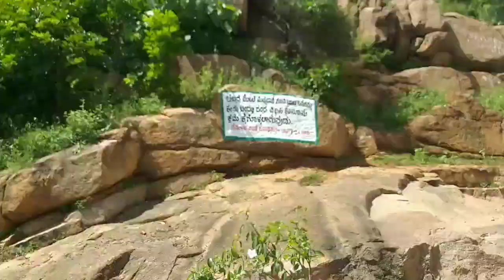Tavare kere - Shahapur Hills part 1 | ತಾವರೆಕೆರೆ ಶಹಪುರ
Shahapur hills part 2

Hello Everyone,
ಎಲ್ಲರಿಗೂ ನಮಸ್ಕಾರ🙏

Shahapur is a historical city located in Yadgir district, Karnataka state.
This is part 1 shahapur hills -Tavare kere. Which is situated in 3rd hill after kings fort. Siddhalingeshwara hill also a very beautiful place.
So please watch this complete video and know about adventure places.

ಕರ್ನಾಟಕ ರಾಜ್ಯದ ಯಾದಗಿರಿ ಜಿಲ್ಲೆಯಲ್ಲಿ  ಬರುವ ಶಹಾಪುರ ಒಂದು ಐತಿಹಾಸಿಕ ಕೋಟೆಕೊತ್ತಲು, ಕೆರೆಗಳು, ಹಲವಾರು ದೇವಸ್ಥಾನಗಳನ್ನು  ಹೊಂದಿದ ನಗರವಾಗಿದೆ.
ಈ ವಿಡಿಯೋದಲ್ಲಿ ನಾನು ನಿಮಗೆ ಶಹಪುರದ ಗುಡ್ಡದಲ್ಲಿರುವ ತಾವರೆಕೆರೆಯನ್ನು ತೋರಿಸಿದ್ದೇನೆ. ನಡುವೆಬರುವ ಸಿದ್ಧಲಿಂಗೇಶ್ವರ ಬೆಟ್ಟವೂ ಕೂಡ ನಯನ ಮನೋಹರವಾಗಿದೆ.
ಧನ್ಯವಾದಗಳು.